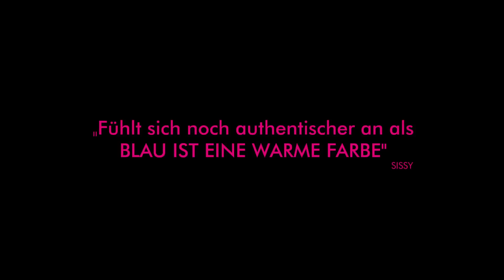BARASH | Trailer deutsch german [HD]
| "Barash" (Trailer deutsch german) | Kinostart: 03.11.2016
DANKE! :)

Offizieller deutscher Kino-Trailer zu dem Film "Barash".

Originaltitel: Barash
Romantik-Comedydrama, IL 2015
Filmverleih: Edition Salzgeber Medien
Filmlänge: 85 Minuten
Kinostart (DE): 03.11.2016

Schauspieler/Darsteller: Sivan Noam Shimon, Hadas Jade Sakori, Dvir Benedek, Reut Akkerman, Reut Akkerman, Koral Bosidon u.a.

Regisseur: Michal Vinik